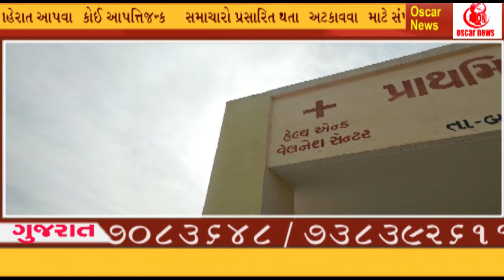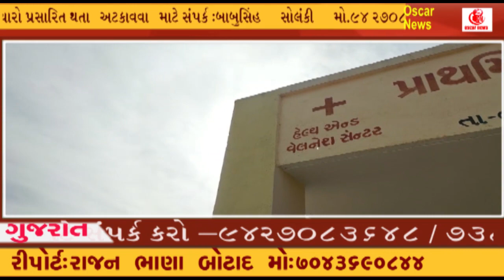બોટાદ બરવાળા સાળંગપુર પ્રાથમિક આરોગ્ય કેન્દ્ર રામ ભરોસે..તત્કાલ સેવા માટે કોઈ ડોક્ટર હાજર નહીં